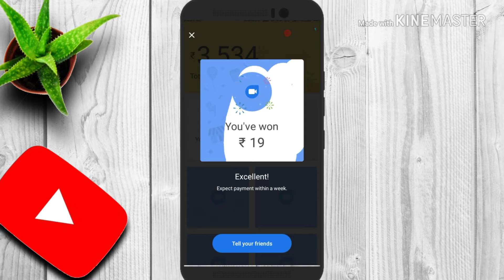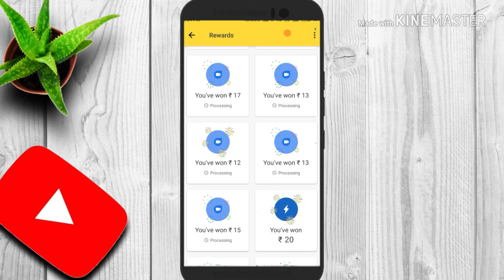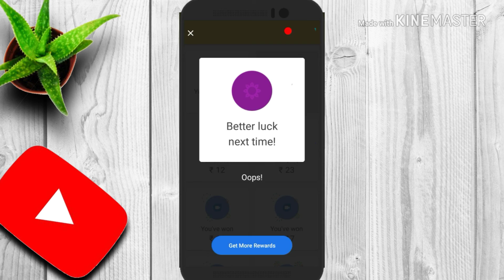13 live scarch card on Google tez.Tez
Tez now a days Google pay..is a best earning application for all over world.basically  in India.Tez is gone 1000cr -rupess distributed..if u don't download Google Tez..then download.